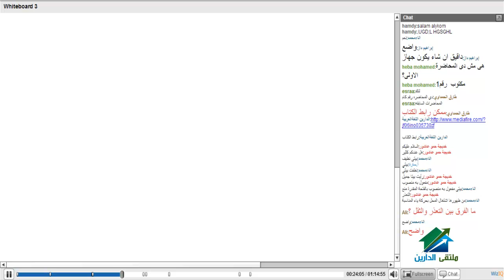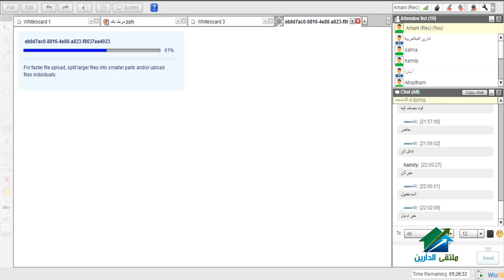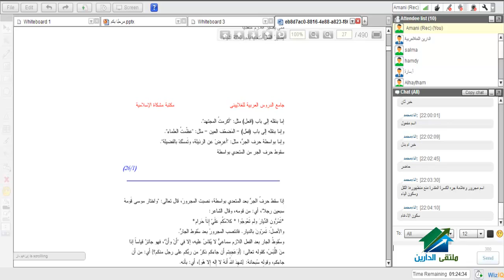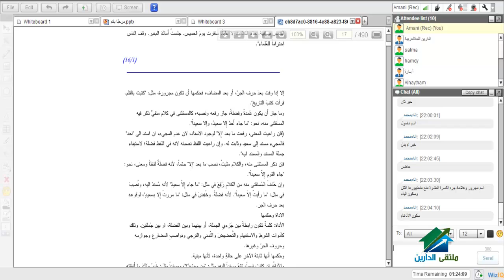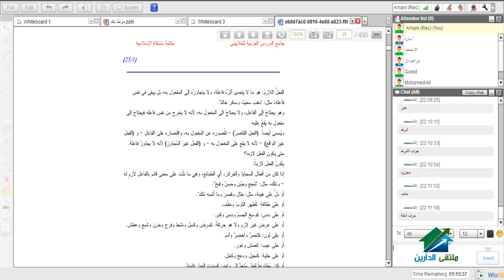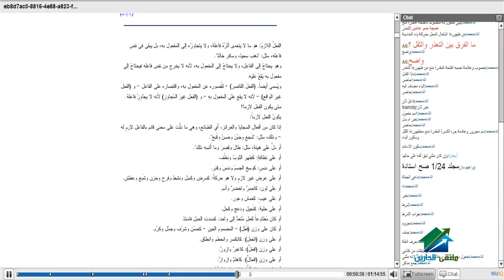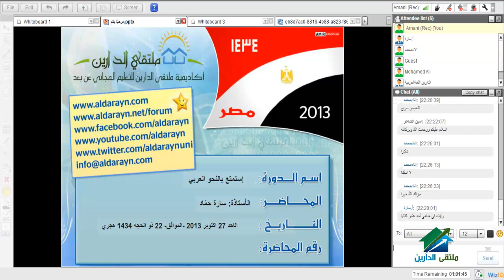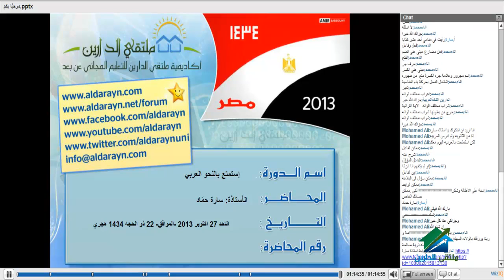استمتع بالنحو العربي |اكاديمية الدارين | محاضرة 8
(¯´'•.¸استمتع بالنحو العربي¸.•'´¯)
☆.•**••(¯•.صفحة الأكاديمية على الفيس بوك ☆.•**••(¯•._
☆.•**••(¯•.للتطوع للتدريس☆.•**••(¯•.